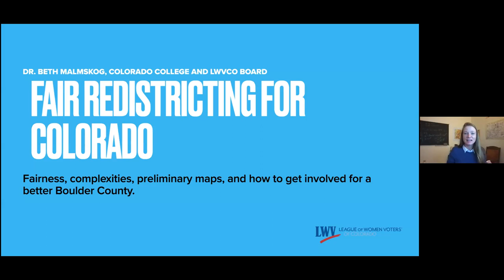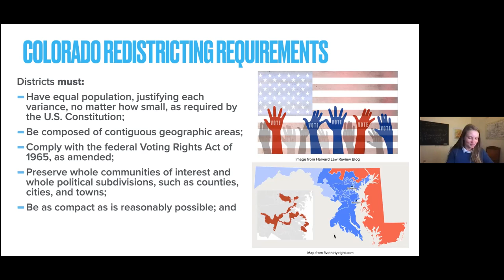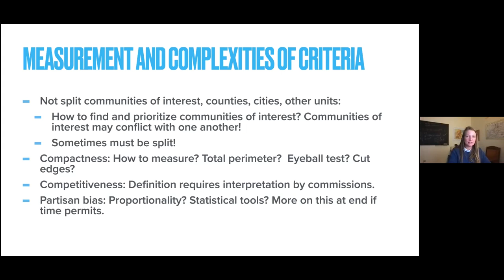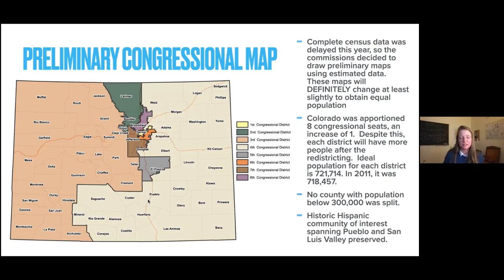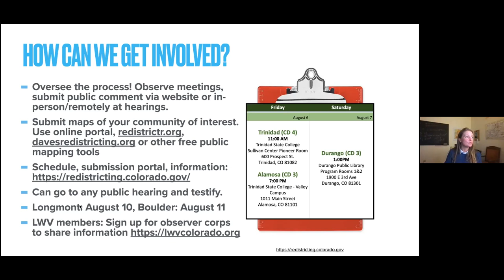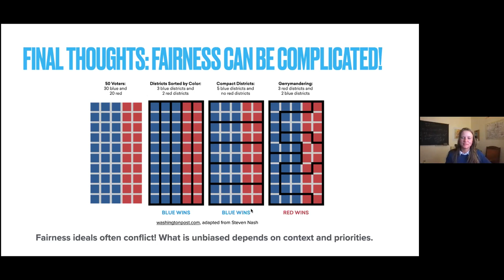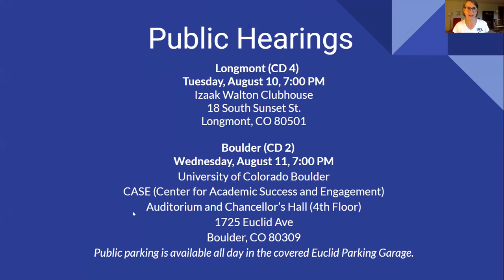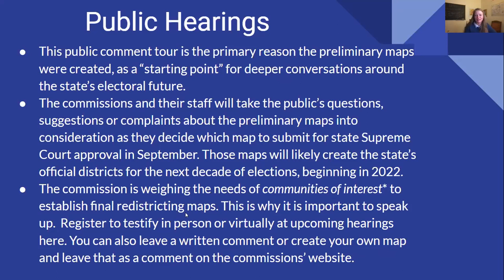Redistricting in Colorado Impacts in Boulder County